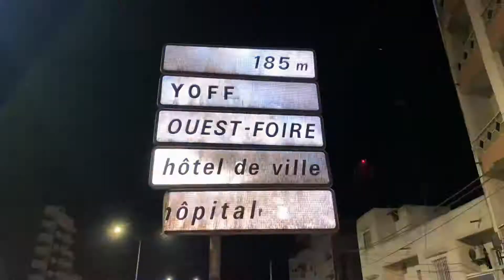Mexicain & Chino Svntna - Im Baller(Vidéo officiel) - shot by IPhone / MavicAir 2